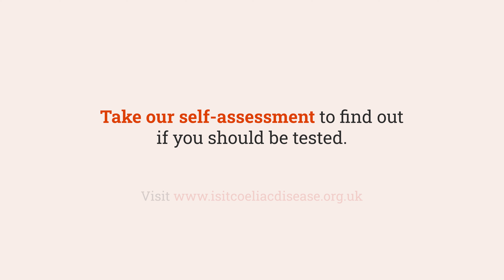Joe's Story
‘I’m so glad I was diagnosed with coeliac disease early, so that nothing is holding me back from fulfilling my potential’

1 in 100 people in the UK have coeliac disease, but only 36% are diagnosed. That leaves a staggering 500,000 people suffering with unexplained symptoms. Our campaign for Coeliac Awareness Month 2024 aims to find those people and get them on the road to recovery.